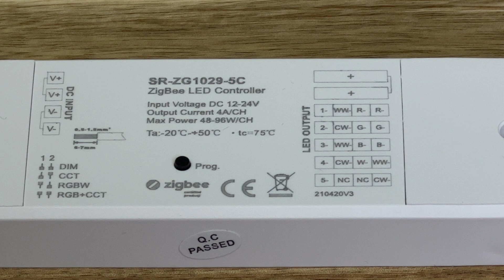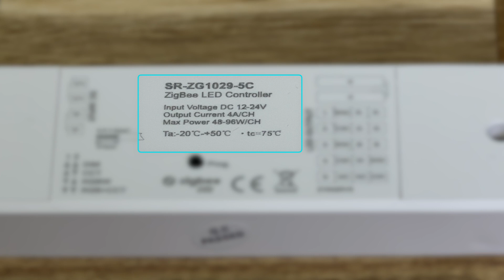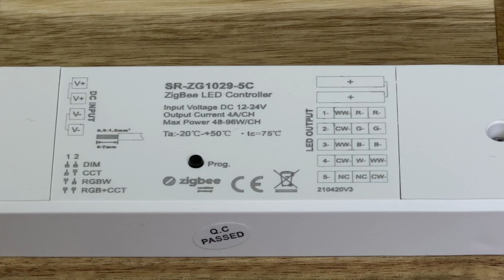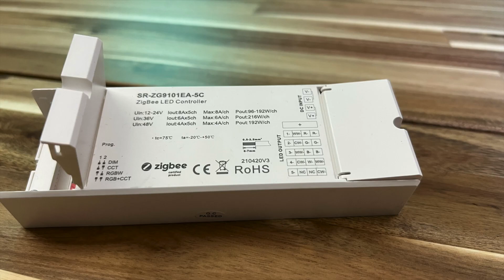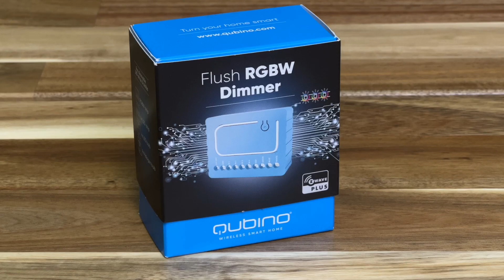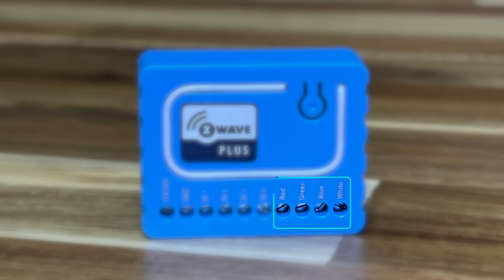Okos világítás – LED szalagok - 2. rész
Fókuszban az okosotthonok egyik belépő tétele, az okosvilágítás, ezen belül is a LED szalagok. Típusok, méretezés, színek, vezérlés, teljesítmény, rögzíthetőség és még sok egyéb paraméter egy adásban.

Időbélyeg:

00:00 - Bevezetés
00:20 - LED vezérlőkől általánosságban
05:32 - Sunricher, SR-ZG1029-5C LED vezérlő
07:46 - Sunricher, SR-ZG9101EA-5C LED vezérlő
09:00 - Qubino, ZMNHWD1 RGBW dimmer
11:06 - Lezárás